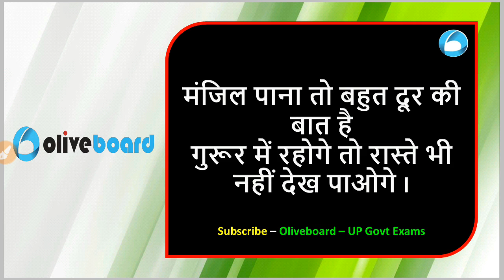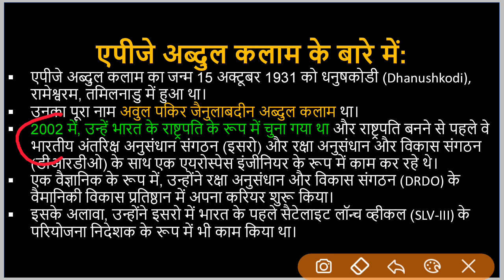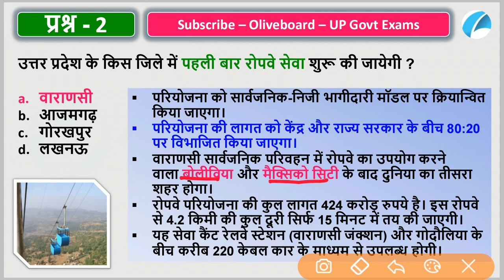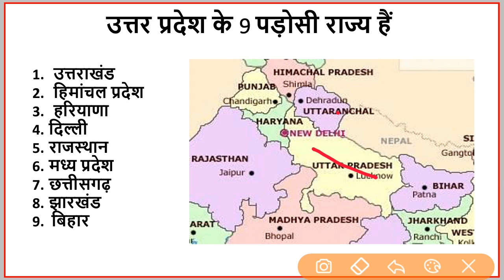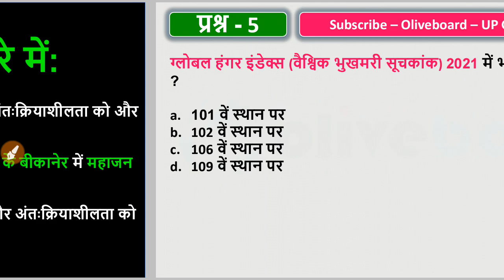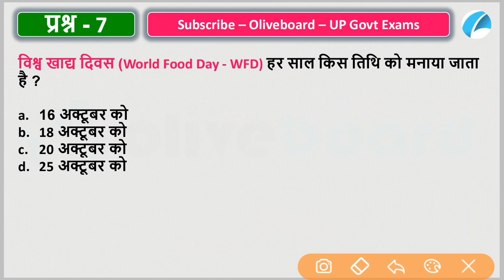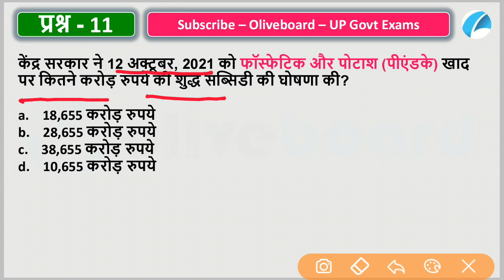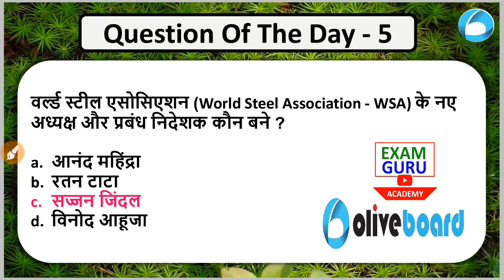17 October 2021 Daily Current Affairs | ExamGuruAcademy VijayGuptaSir /सभी प्रति.परी. के लिए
Use D100 to get Rs.100 off.